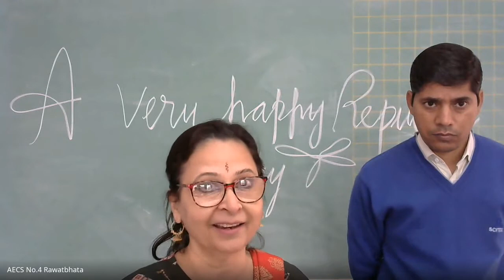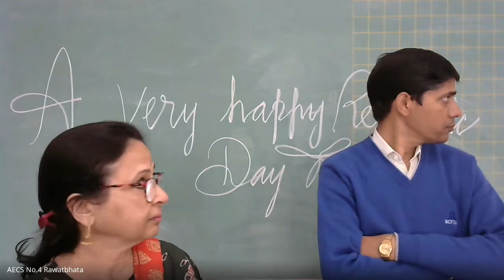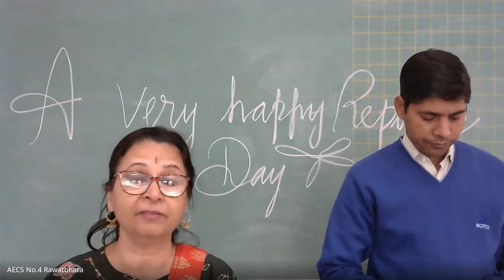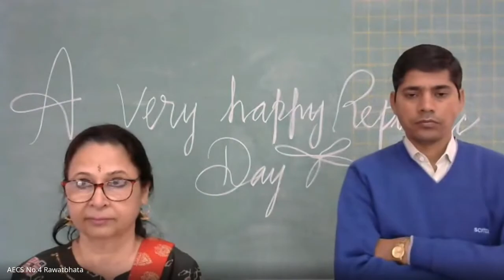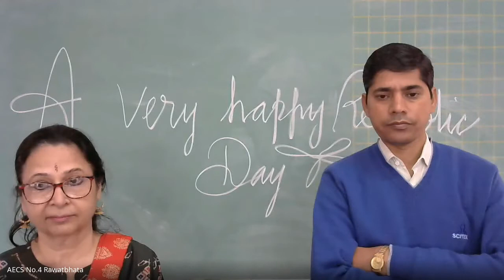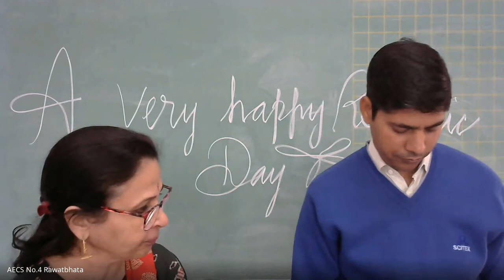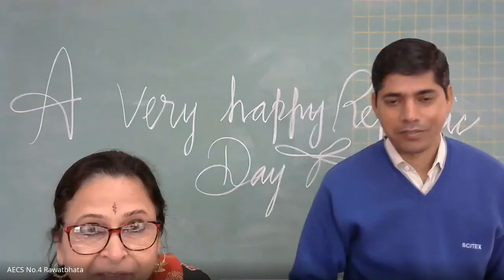Republic Day 2021 Celebrations : Class VII